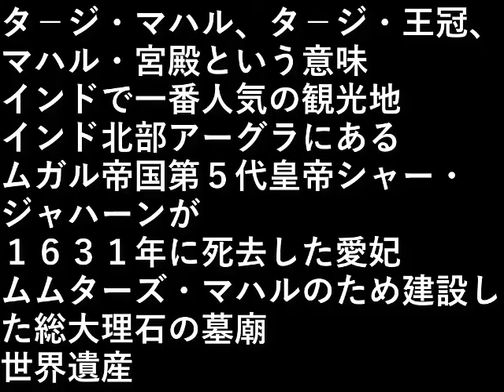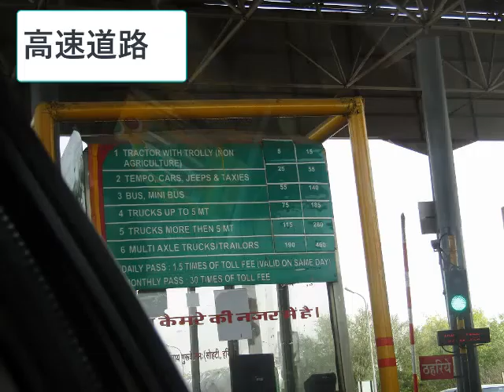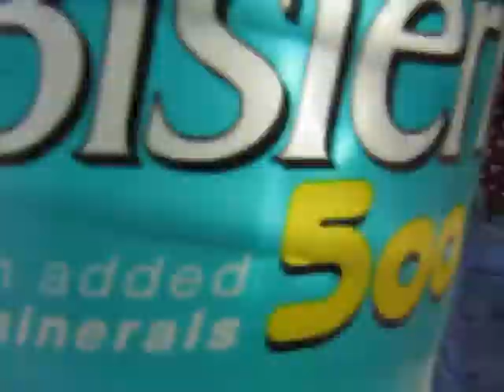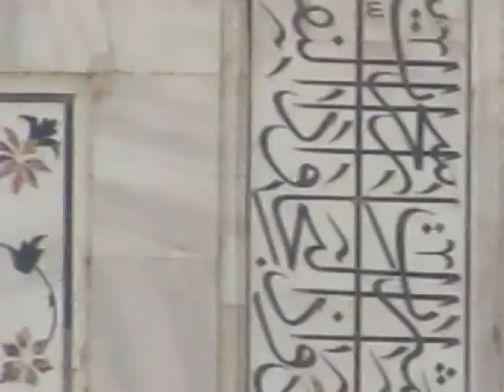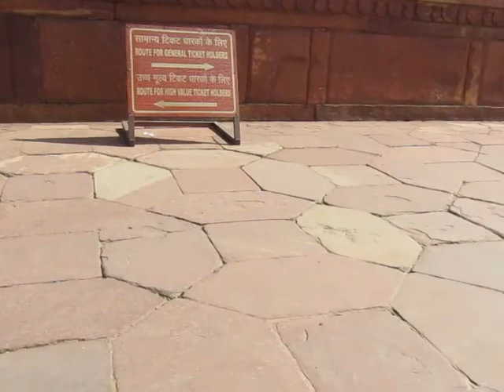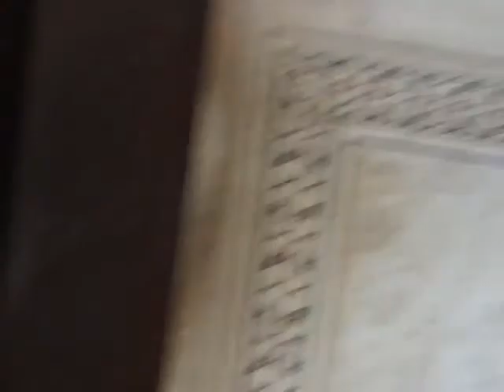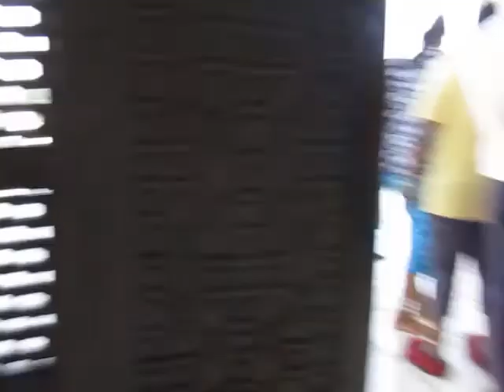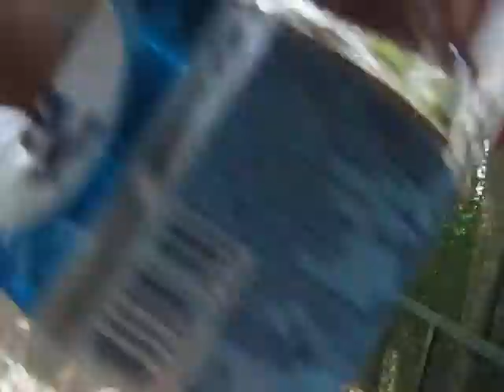インド旅行２６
タ－ジ・マハル

タ－ジ・王冠
マハル・宮殿

という意味。

インドで一番人気の観光地
インド北部アーグラにある。

ムガル帝国第５代皇帝シャー・ジャハーンが、
１６３１年に死去した愛妃ムムターズ・マハルのため
建設した総大理石の墓廟

世界遺産

設備屋の適当田舎暮らし